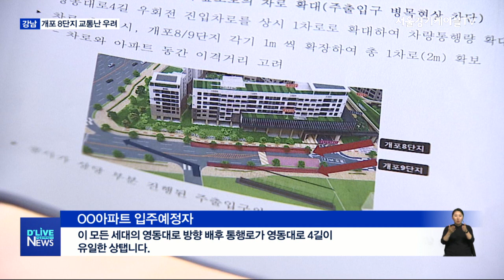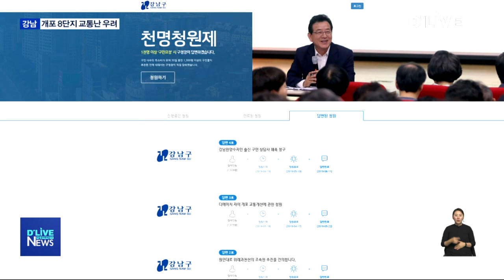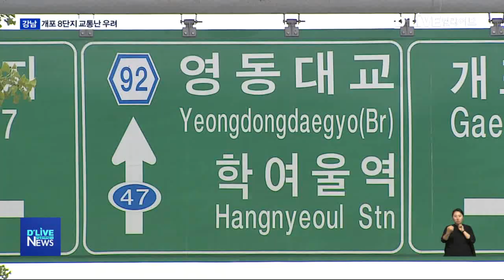[강남] 교통난 뻔한데…출입구 변경 불가?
【 앵커멘트 】
과거 공무원아파트였던
강남구 개포8단지는
민간기업이 사들여
현재 재건축 공사가 한창입니다.
그런데, 출입구 가운데 하나가
좌회전을 할 수 없는 상황에서
옆단지 출입로까지
승인이 나면서
입주 예정자협의회를 중심으로
교통난을 우려하는
목소리가 큽니다.

【 기 자 】
오는 2021년
1천 996세대의 입주를 목표로
아파트 공사가 한창입니다.

한때 로또아파트로
불릴 만큼 분양당시
주목 받던 아파틉니다.

하지만, 최근엔
입주예정자들 사이에서
교통대란에 대한 우려의

문제는 아파트에 들어설
2개의 출입구 가운데
한 곳이 우회전만
가능하도록 설계됐다는 겁니다.

좌회전을 할 수 없는
부출입구 얘긴데,

영동대로 방향으로 가려면
주출입구쪽으로
우회전해 갈 수 밖에 없고,

바로 옆에 들어서는
개포 9단지
공무원아파트의 출입구도
주출입구가 있는 도로로
합류하도록 허가가 나
출근 시간이면 도로 기능을 할 수
없을 거란 얘깁니다.

【 녹 취 】
○○아파트입주예정자

두 군데가 모두 일방통행으로 한 곳으로 나와야 하기 때문에, 영동대로 쪽으로만 나갈 수 있기 때문에…

【 기 자 】
더욱이 건축심의 때
낸 서류가
보조출입구의 좌회전
불가 판정이 내려지고,
9단지 출입구 허가 이전에
조사된 교통량 자료인데도
수정 없이 그대로
제출됐다는 주장입니다.

보조출입구의 위치를 바꿔
양방향 출입이 가능하도록
설계변경을 해달라는 요굽니다.

앞으로 이 블록 안에 4개 단지가 재건축을 할 예정입니다. 그러면 총 7천 여 대의 차량이 진출을 해야하는데, 이 모든 세대의 영동대로 방향 배후 통행로가 영동대로 4길이 유일한 상탭니다.

【 기 자 】
1년 전 일부 주민들이
교통난이 우려된다며
민원을 제기하자,
건설사는 지난 2월
출입구 위치 변경을
안건으로 입주예정자의
70%가 조금 넘는
동의를 받아놓은 상탭니다.

하지만, 주택법 상
설계변경을 위해선
80% 이상의 동의가 필요하다는 점과
공사기간 연장 가능성을 이유로
예정된 공사를 진행하고 있습니다.

【 녹 취 】
○○아파트 건설사

설계 변경에 대해선 불가능한 부분이라고 저희들이 몇 번 얘기했고요. 출근시간에 혼잡이 안 생기도록 최대한 다른 방안을 제시하려 하고 있습니다.

【 기 자 】

천명 청원제를 통해
민원을 접수한 강남구청.

교통불편이 야기될 수 있다는 점은
인정했지만, 건축심의 절차에 따라
교통영향평가가 이뤄진 것이라며
문제는 없다는 입장입니다.

다만, 민간업체의 사업이기 때문에
건설사가 대안을 제시하면
주민과 원만한 합의가
이뤄질 수 있도록 협조하겠다는
원론적인 답변만 내놨습니다.

【 녹 취 】
강남구청 관계자

구청에서는 관련 규정에 맞나 안 맞나 이것만 보는 것이지 계획을 변경하고 뭐하고 이거는 사업주체가 수용하지 않으면 어려워요.

【 기 자 】
아파트 입주예정자들은
최근 강남구청장과
해당 부서 면담을 마쳤지만,
명확한 답변을 듣지는
못한 상황이라고 밝히고 있습니다.

해당 건설사는 조만간
강남구청에 대안을
제출할 것으로 알려지고 있습니다.